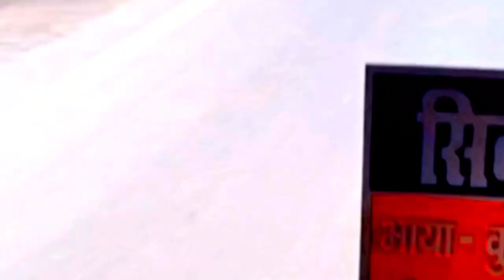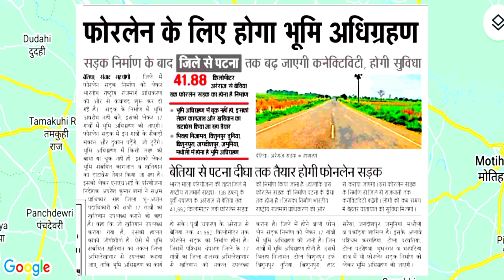चम्पारण को मिला बड़ा सौगात अब होगा चम्पारण का विकास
Video link -